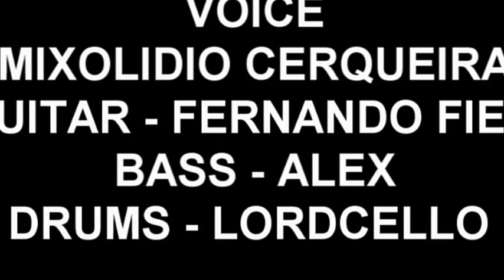So Far Away Dire Straits cover live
Music cover Dire Straits in Brazil